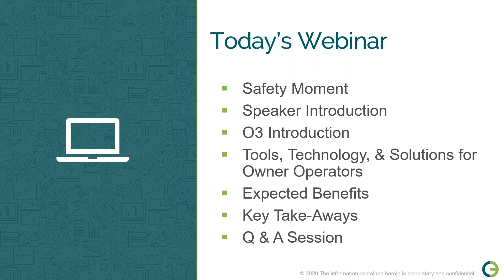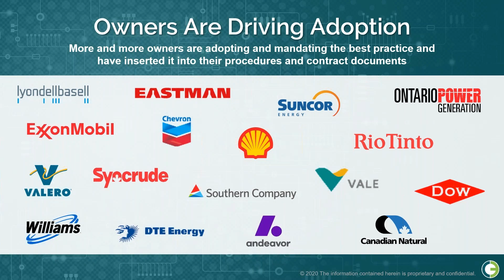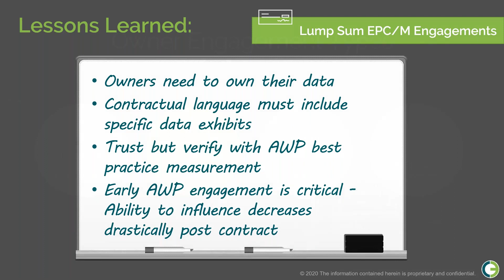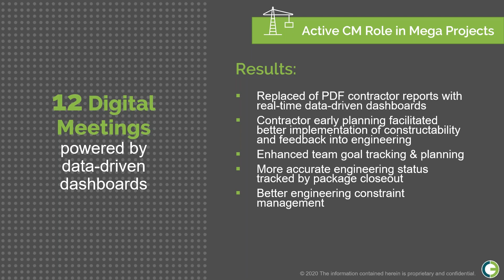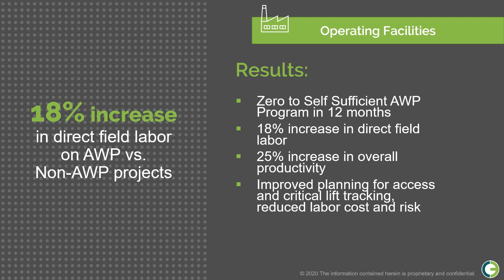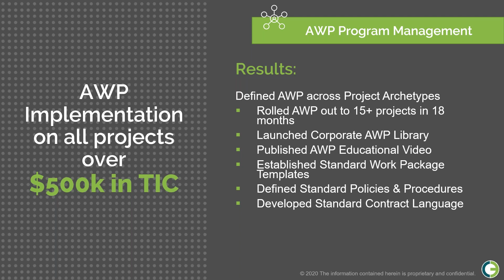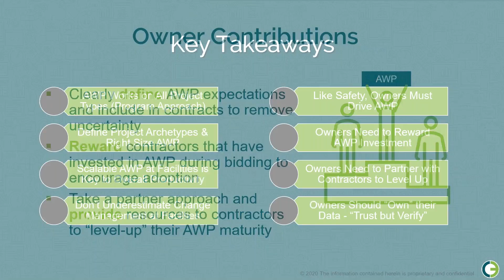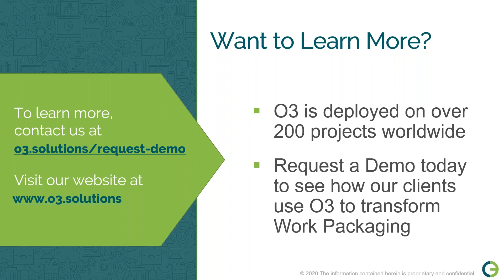What's New in Work Packaging Technology, Tools and Solutions for Owners and Operating Facilities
O3 CEO, Josh Girvin, discusses the tools that Owners and Operating Facilities should be using to increase productivity on industrial construction projects of all sizes.